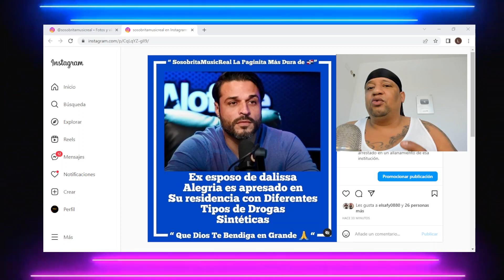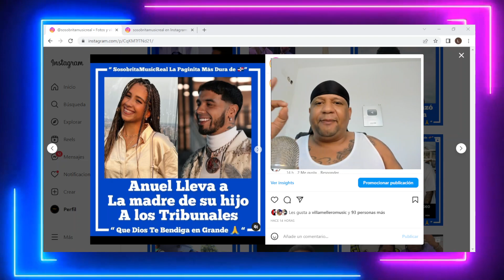LA DNCD APRESA AL EX ESPOSO DE DALISSA ALEGRÍA CON DIFERENTES TIPOS DE DR0GAS SINTÉTICAS